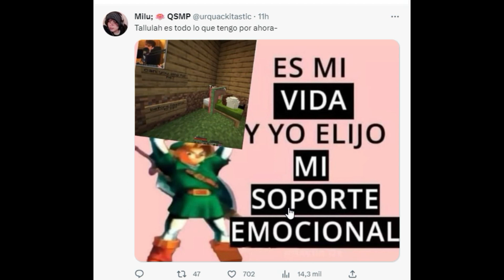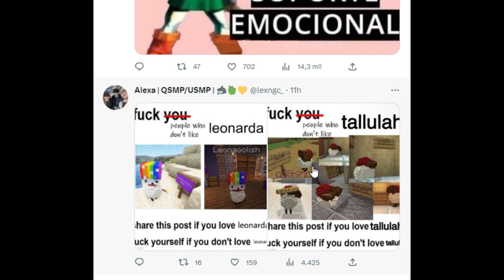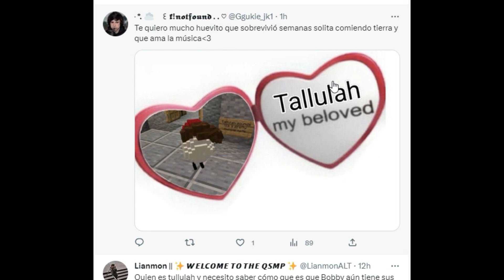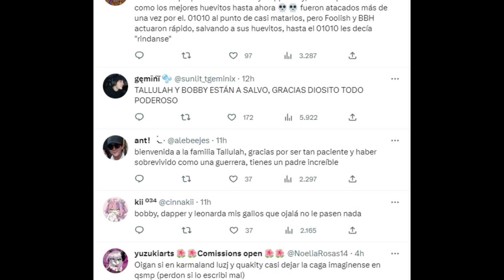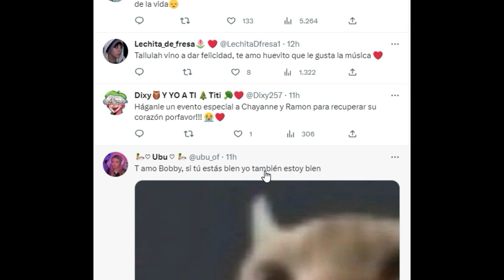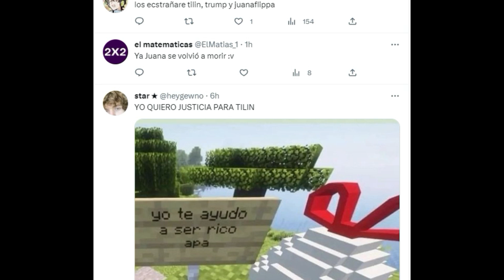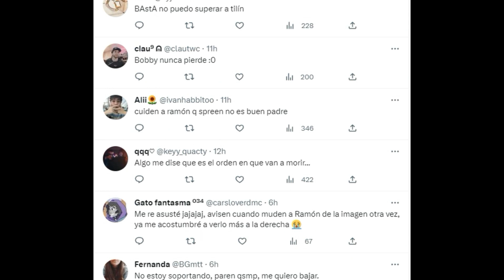NUEVO INTEGRANTE EN QSMP (LISTA ACTUALIZADA)